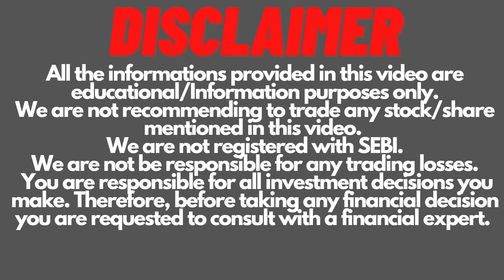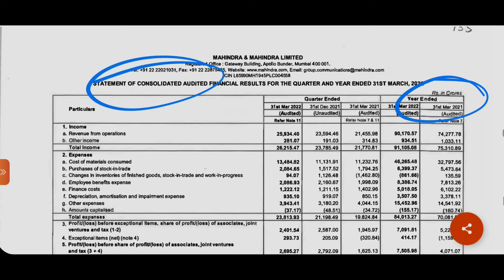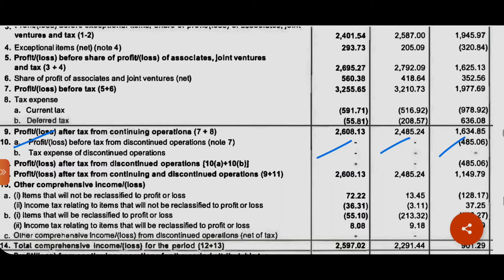Mahindra & Mahindra Q4 Result | Mahindra & Mahindra Dividend | M&M Share Latest News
Mahindra & Mahindra Q4 Result FY2022 & Final Dividend.